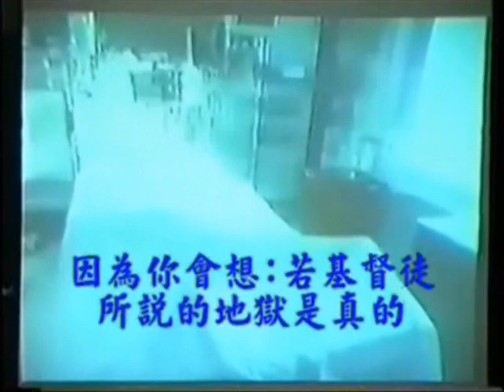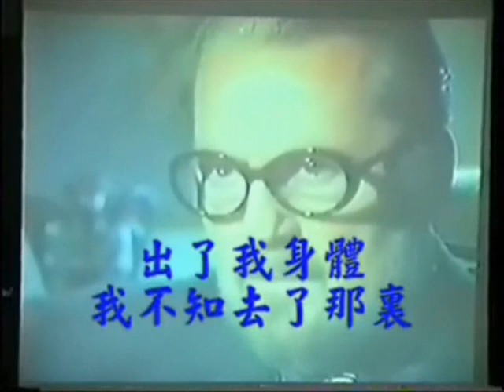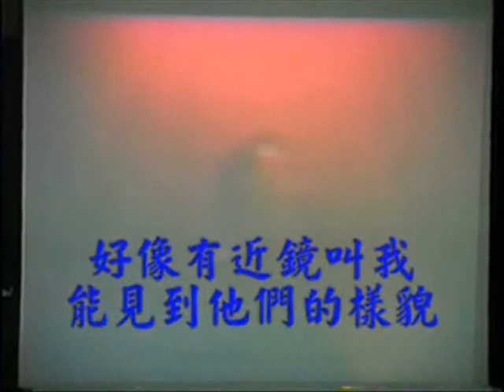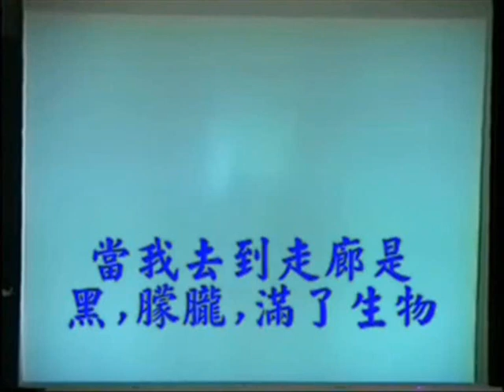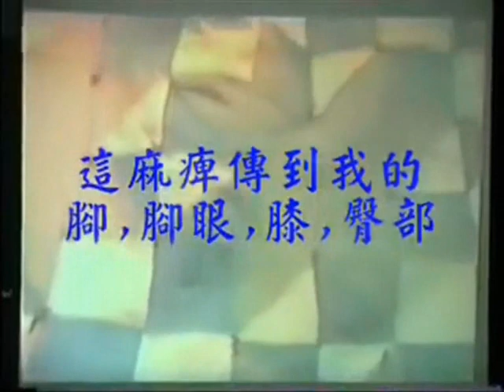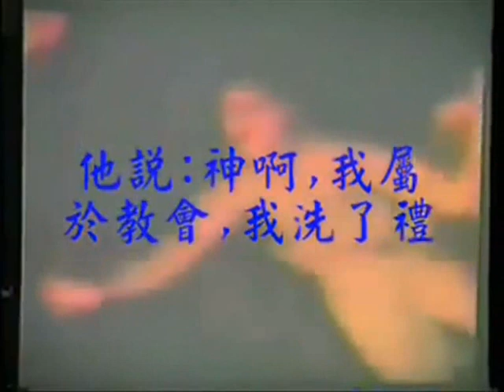幾個人去地獄回來 "To Hell and back" - 2023.03.07 葉牧師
幾個人去地獄回來 "To Hell and back"

請肯定戶口名字是：Global Fire Missions Ministries Limited.

1. 與主的關係：怎樣建立與主相愛的關係，怎樣從主的愛得力，怎樣深信神的供應和計劃。
2. 處理生命：怎樣不被人、罪、負面思想情緒和潛意識、婚姻和生活的問題、和侍奉的問題影響。
3. 進入不同層次的侍奉：侍奉可以由簡單的生活見證，到建立別人的靈命，或進入策略性的侍奉。

《輕鬆得勝》的特色：
1. 一目了然：簡單知道怎樣處理和發揮生命。
2. 有實際可行的方法：我和很多人曾20年實際地應用。
3. 可以輕鬆喜樂地得勝：可以在恩典中輕鬆喜樂地處理任何問題，不需要在壓力下成長。因為耶穌的軛是容易的，而神喜悅我們任何真心的努力。
4. 活出《輕鬆得勝》並不太難：處理和發揮生命並不是遙不可及。